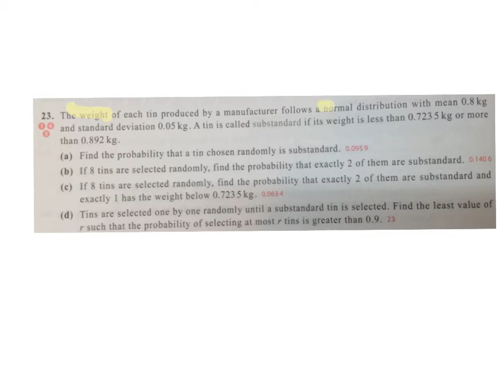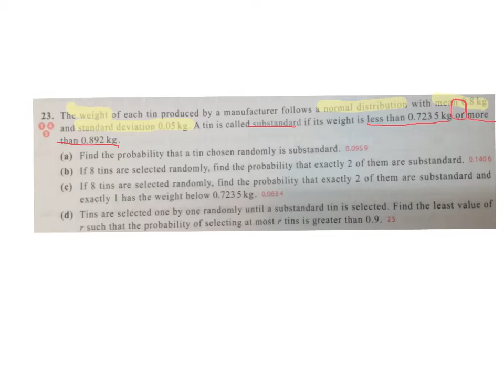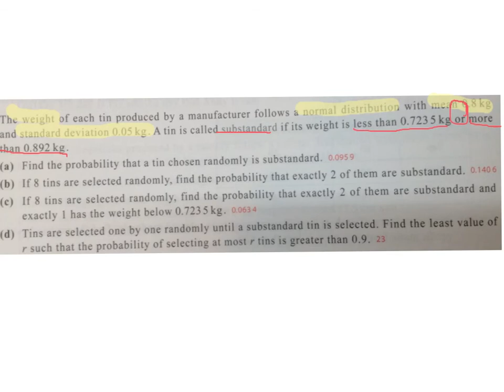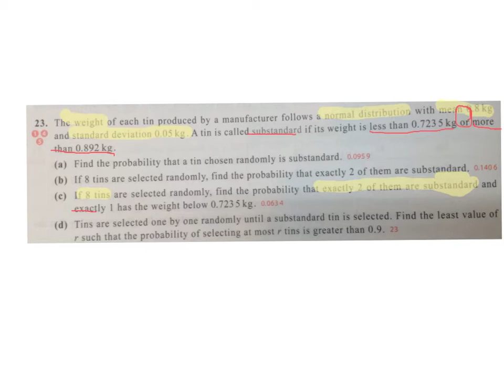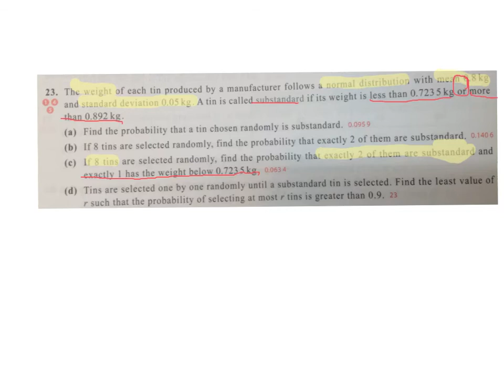HKDSE M1 Advanced Problem: Standard Normal , Binomial & Geometric Distribution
M1 Problem Advanced Problem: Standard Normal , Binomial & Geometric Distribution